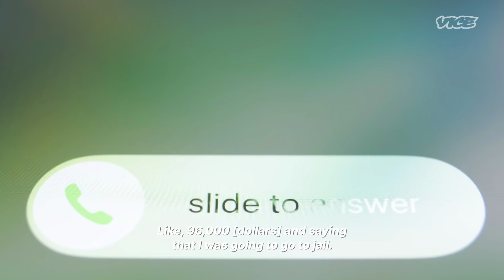The Gangs Behind Online Fraud | The Business of Crime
From notorious Nigerian Organised Crime Group, the Black Axe performing romance scams on lonely singletons to fake crypto hustlers in South Korea, the levels of frauds being committed around the globe is expanding at an alarming rate.

In The Business of Crime, VICE World News looks at different parts of the criminal economy, separating fact from myth. In this episode,  we’re looking at the future of fraud. How sophisticated deception, increasingly complex scams and the opportunities offered by new technology are being put to use satisfying the same old greed and cruelty.